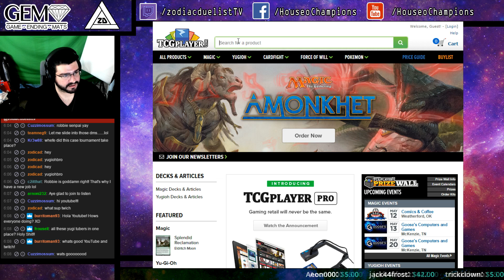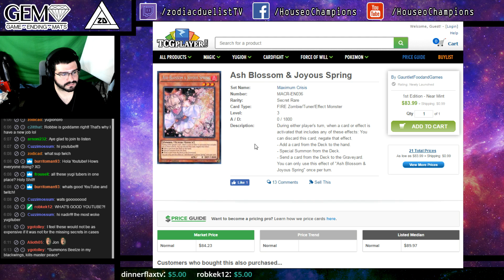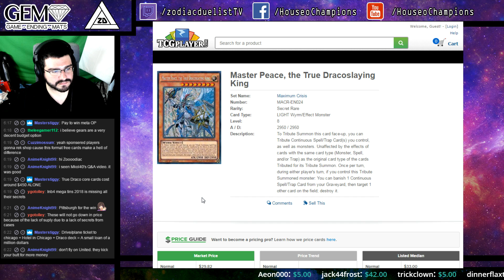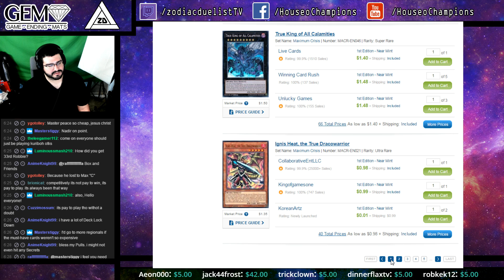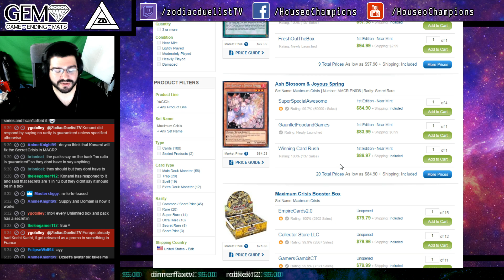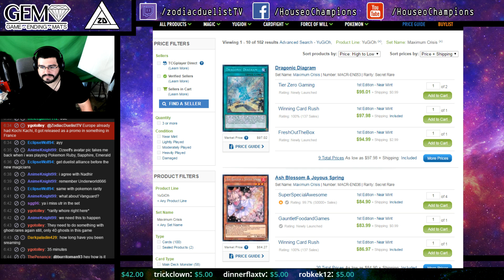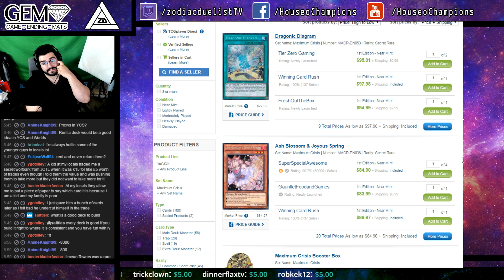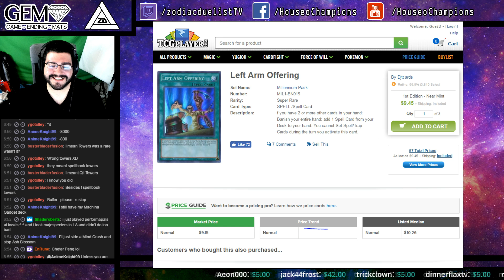The Yu-Gi-Oh! Pricing Problem FT Cimo, GlasgowYGO, MKohl40, Dzeeff, HoC Round Table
The other channels who participated in the discussion!